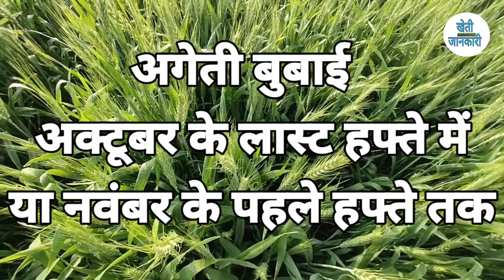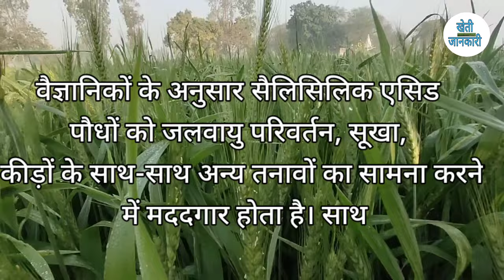गेहूं के दाने मोटे कैसे करें | गेहूं से बढ़ते तापमान में ज्यादा पैदावार कैसे ले | gehu ki kheti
गेहूं में बालियां लंबी कैसे करें | गेहूं से बढ़ते तापमान में ज्यादा पैदावार कैसे ले | gehu ki kheti

खेती जानकारी